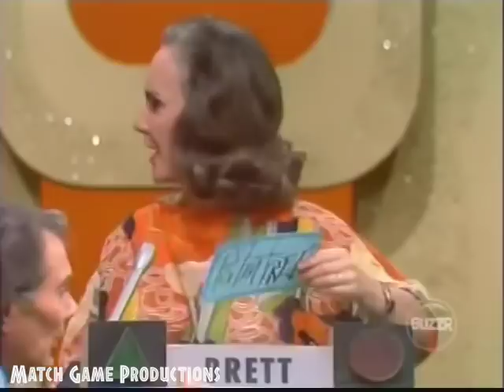Match Game 75 (Episode 438) ("My Zipper Is Broken?") (Donkey BLANK)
Today's Panel: Dick Martin, Brett Somers, Gary Burghoff, Mary Ann Mobley, Richard Dawson, and Patti Deutsch